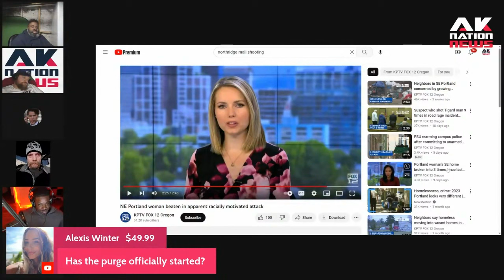A Black woman is brutally beaten and called racial slurs by a Portland mob.